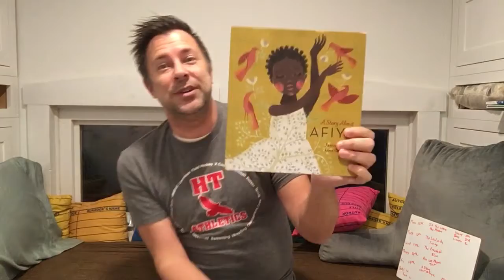Morning Announcements March 19, 2021